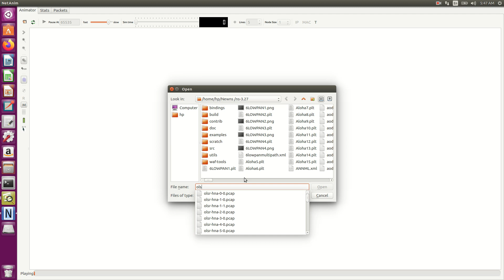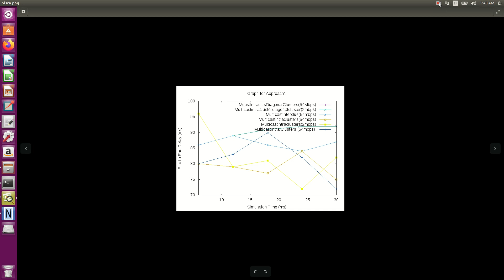+91 9176206235(call/whatsapp)Cluserting based Optimized Link State Routing (OLSR) protocol using ns3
cluster-based model for QoS-OLSR protocol using ns3 simulation,
Optimized Link State Routing (OLSR) protocol using ns3 simulation,
Cluster-based OLSR extensions to reduce control overhead using ns3 simulation,
Efficient clustering based OLSR routing protocol for VANET using ns3 simulation,
A cluster-based model for QoS-OLSR protocol using ns3 simulation,
 OLSR Protocol for. Large Clustered Mobile Ad hoe Networks using ns3 simulation,
Cluster-based OLSR extensions using ns3 simulation,
Enhancenig OLSR routing protocol using K-means clustering using ns3 simulation,
Cluster Based on Demand Routing Protocol for Mobile Ad Hoc  using ns3 simulation,
Enhancing OLSR Routing Protocol Using K-medoids  using ns3 simulation,
OLSR routing protocols called OLSR Med and OLSR Med+ using ns3 simulation,
Reputation-based clustering OLSR protocol for wireless network using ns3 simulation,
reputation-based clustering OLSR (RBC-OLSR) routing protocol using ns3 simulation,
Conceptual Performance Of Various Cluster Based Olsr using ns3 simulation,
Cluster based OLSR algorithm using ns3 simulation,
Cluster-based QoS-OLSR Protocol using ns3 simulation,
heterogeneity of traditional OLSR-based ns3 simulation,
Hierarchical Cluster-Based Link State Routing Protocol using ns3 simulation,
Optimal Link State Routing (OLSR) using ns3 simulation,
A New Efficient and Energy-aware Clustering Algorithm for olsr protocol using ns3 simulation,
Optimized Link State Routing Protocol (OLSR) using ns3 simulation,
olsr routing protocol based on clustering using ns3 simulation,
OLSR Clustering Algorithm using ns3 simulation,
Strategy and Simulation of Trust Cluster Based Key Management olsr Protocol using ns3 simulation,
RA-OLSR clustering based on ns3 simulation,
Improving the Network Performance using MP-OLSR Protocol using ns3 simulation,
Effective Prevention against DOS Attack in OLSR Protocol using ns3 simulation,
Multi Objective OLSR protocol Based Energy Efficient using ns3 simulation,
TECM-OLSR protocol using ns3 simulation,
SECURE OLSR ROUTING PROTOCOL BASED ON ns3 simulation,
Adaptive Group-based QoS Aware Link State olsr protocol using ns3 simulation,
 GMP-OLSR protocol using ns3 simulation,
VANET QoS-OLSR using ns3 simulation,
Improvement of OLSR Protocol Using ns3 simulation,
Cluster Based Certificate Revocation Using olsr Protocol ns3 simulation,
OLSR protocol in Mobile Ad Hoc Network using NS3,
Enhancenig OLSR routing protocol using K-means clustering ns3 simulation,
improve qos in olsr protocol using ns3 simulation,
clustering algorithm for the OLSR routing protocol using ns3 simulation,
Optimized Link State Routing (OLSR) Mobile Adhoc Network using ns3 simulation,
Optimization on OLSR Protocol for Lower Routing Overhead using ns3 simulation,
Optimized Link State Routing Protocol for Ad Hoc Networks using ns3 simulation,
QoS Routing using OLSR with Optimization using ns3 simulation,
Optimization of OLSR Protocol in UAV Network using ns3 simulation,
Enhancing Delay in MANET Using OLSR Protocol using ns3 simulation,
OLSR Protocol for Wireless Sensor network using ns3 simulation,
modified OLSR protocol in AANETs for ns3 simulation,
Modified OLSR Protocol for Detection and Prevention using ns3 simulation,
Scalable Adaptation of the OLSR Protocol for Large cluster network using ns3 simulation,
 Cluster-Based QoS-OLSR Protocol for Urban Vehicular Adhoc network using ns3 simulation,
Efficient Heuristic Based on Clustering Approach for OLSR using ns3 simulation,
Reputation-based clustering OLSR protocol for wireless adhoc network using ns3 simulation,

Optimized Link State Routing Protocol for Energy-Aware using ns3 simulation,
Olsr Routing Protocol In Manet using ns3 simulation,
DELAY MITIGATION BY OLSR using ns3 simulation,
OLSR Simulation and Testbed Evaluation for Optimizing Energy using ns3 simulation,
OLSR protocol with Network Simulator 3 simulation,
multi-metric performance for olsr routing protocol in ns3 simulation,
Enhanced Multipath Optimized Link State Routing Protocol using ns3 simulation,
intelligent multipath optimized link state routing protocol using ns3 simultion,
Multipath Optimized Link State Routing for Mobile ad hoc network using ns3 simulation,
Multipath Optimized Link State Routing Protocol with ns3 simulation,